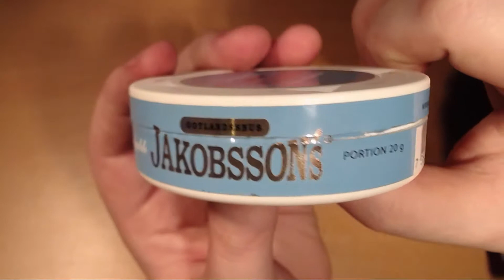Snusprat - Jakobssons Hallon & Jordgubb - Sommersnus!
Smekken tar en kikk på sommersnusen fra Gotlandssnus, Jakobssons Hallon & Jordgubb.

Følg Smekken over alt!